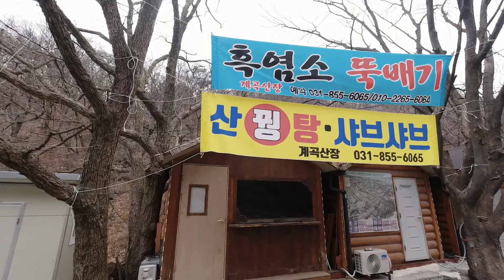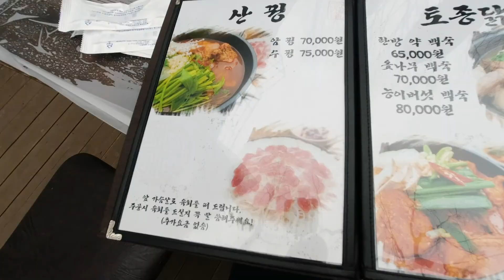Seoul Road Trip: Pheasant Stew 꿩 Part 1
Second Wind Road Trip: Gyegok Sanjang (계곡산장) Part 1

Thanks to 계곡산장 for the amazing meal!

David Lee McInnis -- @davidleemcinnis
Eric Sandrin -- @sj_lee14
Daniel Sandrin -- @dannycrabclaws
John D. Kim -- @johndaesungkim
Bobby Choy -- @bigphony